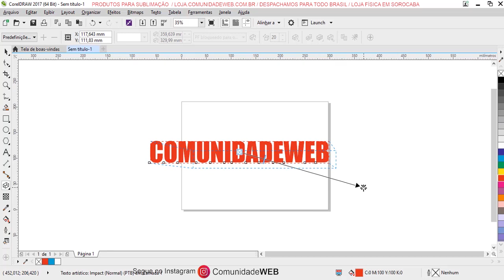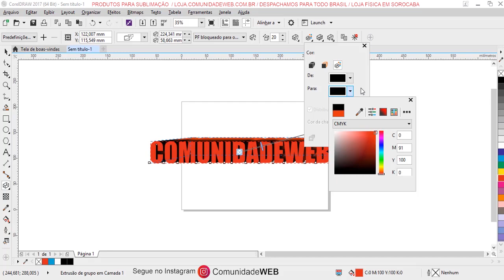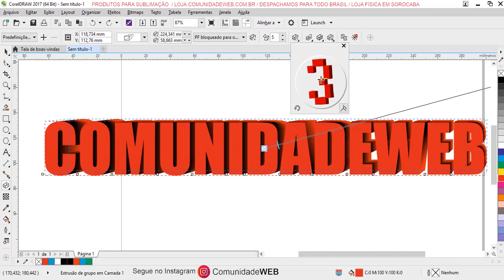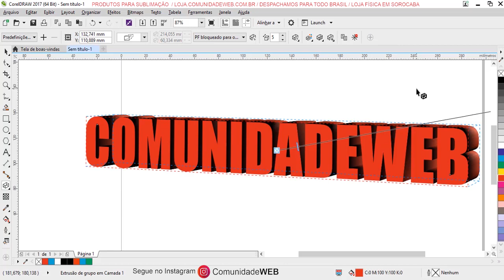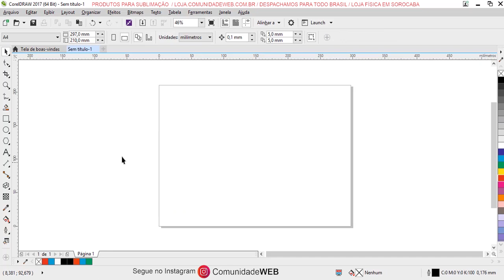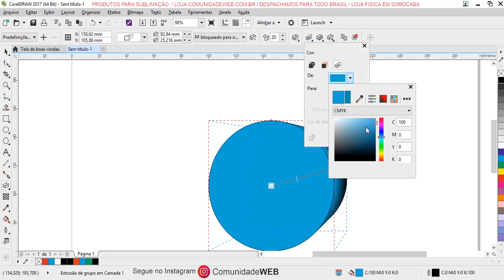Curso de Corel Draw para Iniciantes - Aula 19 Como fazer efeito de texto 3D no Corel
Hoje nessa aula do curso de corel draw para iniciantes você vai aprender a usar a ferramenta 3D do Corel Draw.